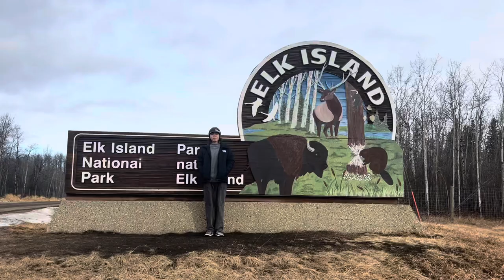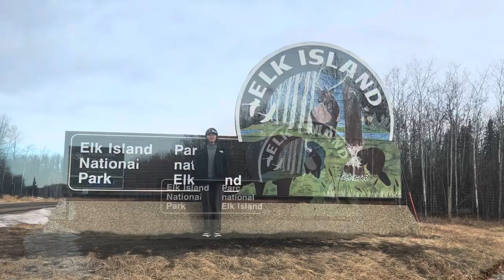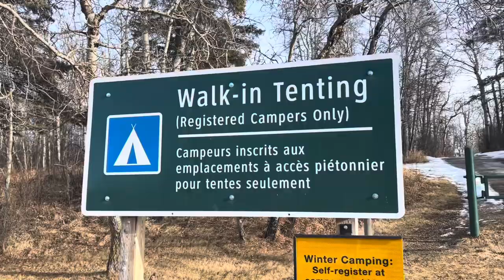Exploring Elk Island National Park to see a Bison & walk in the Frozen Lake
Exploring Elk Island National Park to see a Bison & walk in the Froozen Lake. Our Alberta Vlog with our Homestay students from Japan.

🏡ABOUT US:
M&M Adventures is about our travel & tour visiting top attractions, walking trails, camping, parks, and all other outdoor activities, shopping, foods, events and lifestyle. Join us to follow our adventures. We appreciate if you can provide us a feedback, comment what would you like to see more on this channel.

M&M Adventures